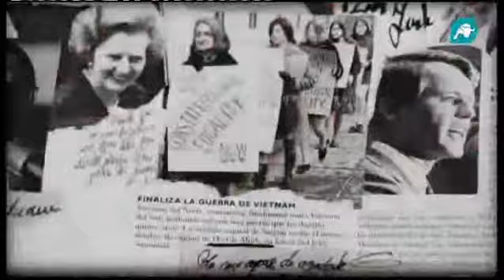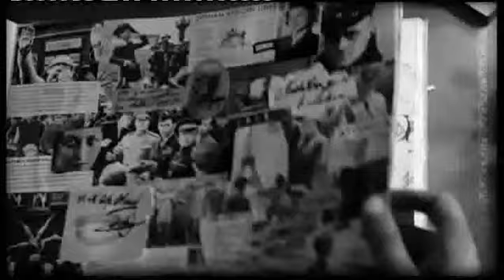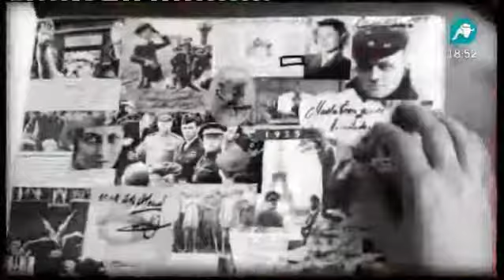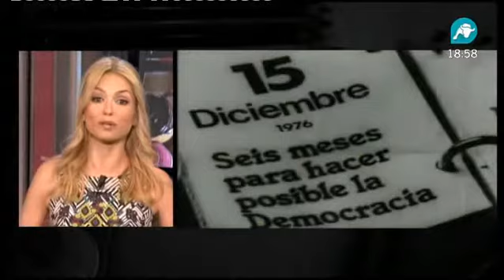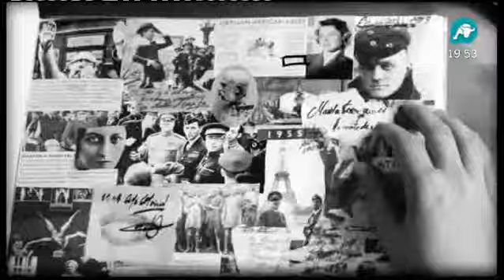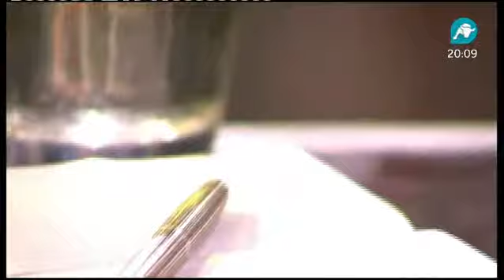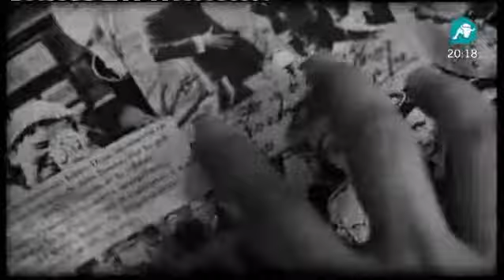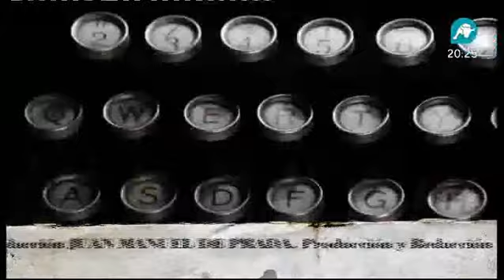Lágrimas en la lluvia - 116 - Mitos de la Transición española (video con subtítulos)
Invitados: Miguel Ayuso, Dalmacio Negro, Gabriel Albiac, Antonio García-Trevijano.
Presentan: María Cárcaba y Juan Manuel de Prada. Dirige Juan Manuel de Prada.

Película: 'Siete días de enero', de Juan Antonio Bardem (1979)